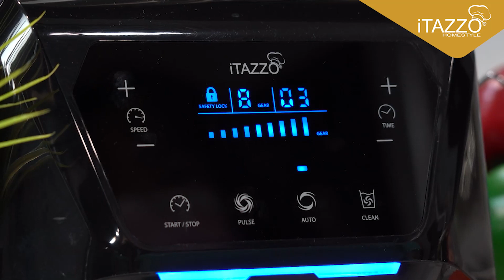Salmon Delight 三文鱼猫粮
Ingredients:
Salmon-200gm, Egg Yolk-2pcs, Carrot–40gm

Methods：
1. Put all the ingredients into the i-Processor, press the “Auto” button and it’s ready to serve.

*  Please use Dry Grinder Jug

材料：
三文鱼-200gm、蛋黄–2颗、萝卜-40gm

做法：
1. 将所有的材料放入智能养生机，按“Auto”键搅拌，完成后即可给猫咪享用。

* 请使用干磨杯